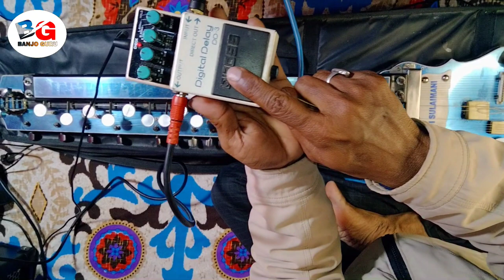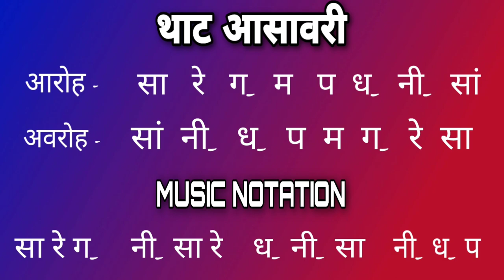HELP DD TO BANJO // DD 3 KA KAMAAL // बैंजो में डीडी का बड़ा रोल // banjo DD 3 // Banjo Used To DD 3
Hello Friends, Welcome To Your Channel { BANJO GURU }..
| ✍️ Note-. |

जैसा कि आप ने अभी विडियो देरवाऔर सुना उम्मीद है पसंद आया होगा! अगर आप संगीत में रुचि रखते हैं और बेंजो सीखना चाहते हैं तो हमारे चैनल को सब्सक्राइब करें और घंटी को भी बजाएं ताकि हर वीडियो की नोटिफिकेशन आपको मिलती रहे।.
X

My Instruments setup.

Banjo Guru Special Banjo..   -  28000rs

Roland Micro Cube..

Boss DD-3

Banjo Tunner..

More videos ..

Stranger Amplifier.

(1) Stranger PM40 //

(2) STRANGER Cube 24//

(3) STRANGER Cube C15//

(4) STRANGER C6//

Keyboard .
(1) Roland E-X30 //

(2) Roland FA-06 //

(3) Roland Xps-30 //

(4) Yamaha PSR-I400 //
Harmonium.
(1) Harmonium 3.75 Octave 9 Scale Changer//

(2) Harmonium - 4 reeds, 13 scale changer//

(3) Harmonium 2 Reeds (Bass- Male)//

(4) Harmonium for Beginner/Student//

                          घर बैठे प्राप्त करें

बैंजो ⭐ बैंजो ट्यूनर ⭐ बैंजो स्ट्रिंग ⭐ बैंजो बटन ⭐

बैंजो का स्पेशल पिकअप ⭐ बैंजो का डबल पिकअप

जैक टू जैक (लीड ) ⭐ वायलिन स्टिक (बो) ⭐ पिक

स्टाइगर ⭐ बेस तार ⭐ बैजो का चाबी ⭐ राजन ⭐

                      हमारा व्हाट्सएप नंबर ।

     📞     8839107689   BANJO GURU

Banjo Tutorial, How to play Banjo, Learn banjo, How learn banjo , banjo teacher, banjo teaching, Banjo Lesson.

@BANJO GURU

//Banjo kaise bajayen
//Banjo me gana kaise bajayen
//Banjo me gana end karne ka tarika
//Banjo me gana stile me end karne ka trik
//harmuniyam sargam
//harmuniyam tihai
//alap
// Banjo me alap kaise bajayen
//music tutorials
//Banjo Cover song
//Banjo viral video
//Banjo kaise bajayen
//Banjo bhojpuri song cover
Banjo chattisgarhi song
//Bollywood
//bollywood BanJO